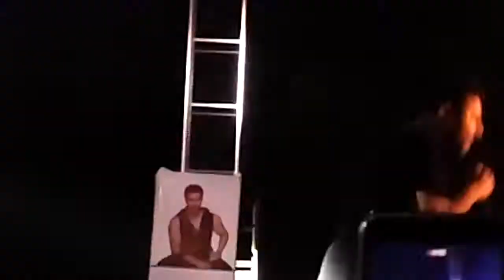Kalyani gov engineer college student union's presented Sachin jigar